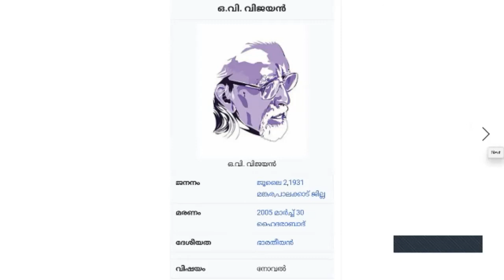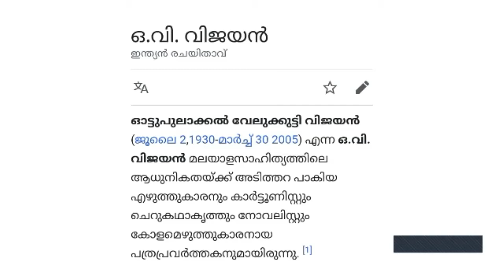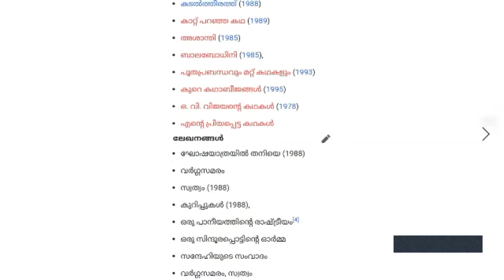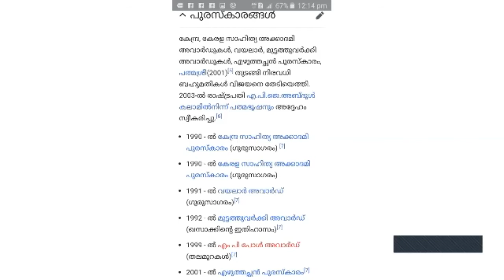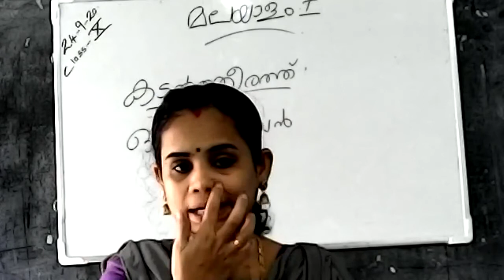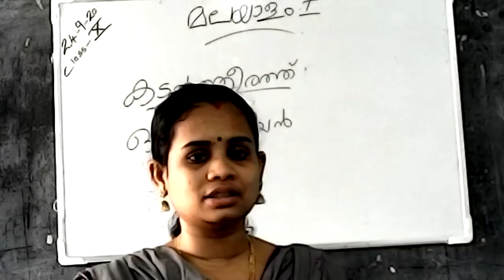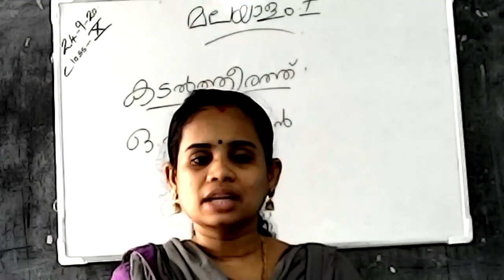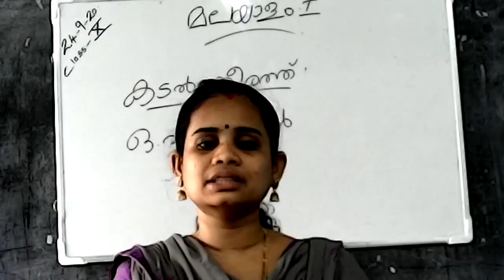STD : X || MALAYALAM I || UNIT - 2 || LESSON - 3 || കടൽത്തീരത്ത് || PART - 1 || by ANJU V.B.